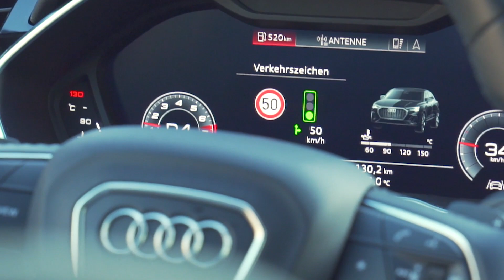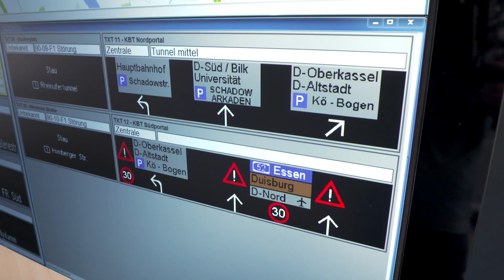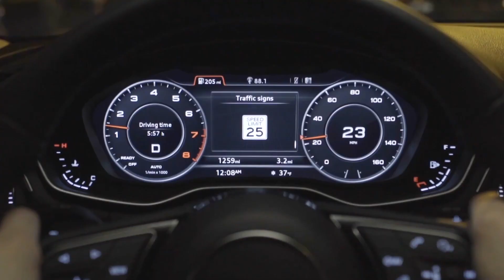Audi Cars Talk To Traffic Lights To Help You Catch Multiple Green Lights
Audi is expanding its network of Traffic Light Information (or TLI, for short) that allows its vehicles to "talk" to traffic lights and help drivers catch a string of green lights by informing them if they have to slow down or speed up.

After Ingolstadt, the German city Düsseldorf is the second in Europe in which Audi is introducing its Traffic Light Information service. The service is also available at more than 10,000 intersections in North America, including around 2,000 in Manhattan/New York City and more than 1,600 around the US capital Washington D.C.

Audi's TLO system operates on all e-tron, A4, A5, A6, A7, A8, Q3, Q7 and Q8 models made from mid-July 2019 (“2020 model year”) as long as they're equipped with the Audi connect Navigation & Infotainment package and the optional camera-based traffic-sign recognition.